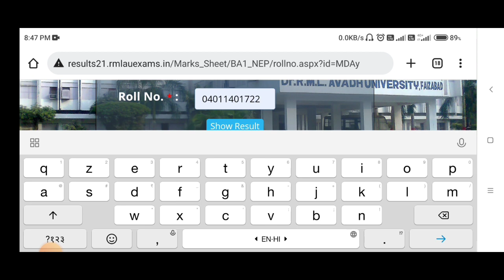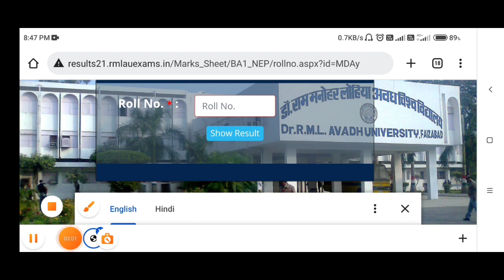Dr. Ram Manohar Lohia Avadh University⚡RMLAU Exam date 2022⚡BA_BSC_BCOM_1ST_Semester_Result_Out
BA/BSC/BCOM 1semester रिजल्ट यहाँ से चेक करें

Dr. Ram Manohar Lohia Avadh University Exam News / RMLAU Exam date 2022 Datesheet / Scheme
6,97